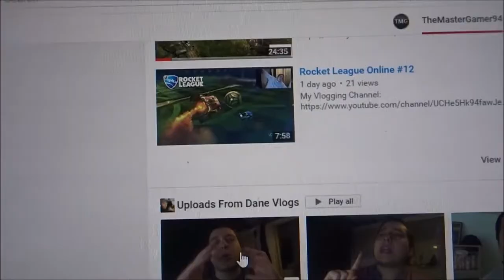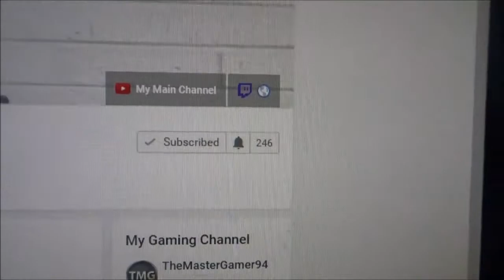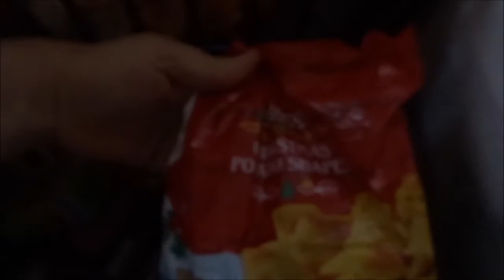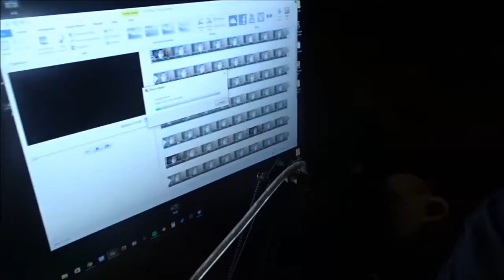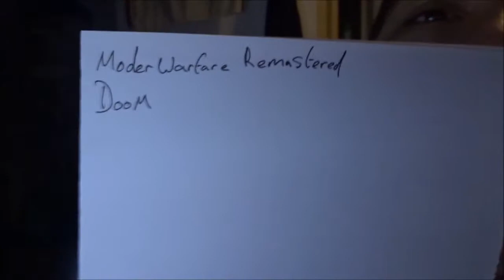A Crazy Friday Night!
Do you want to play games with TheMasterGamer94 join his discord today to play games with him